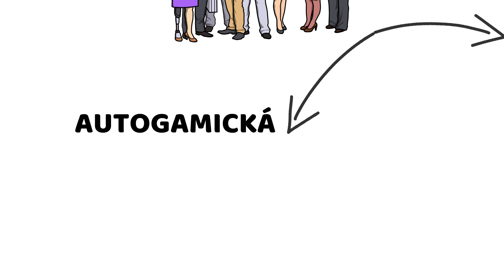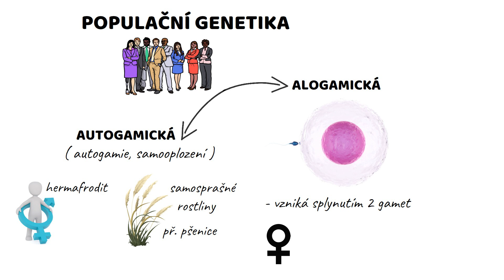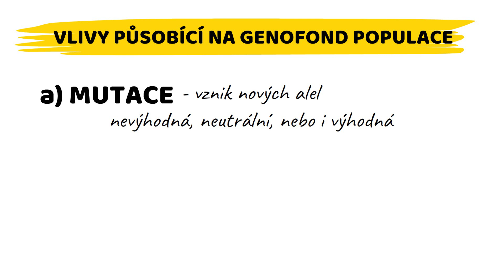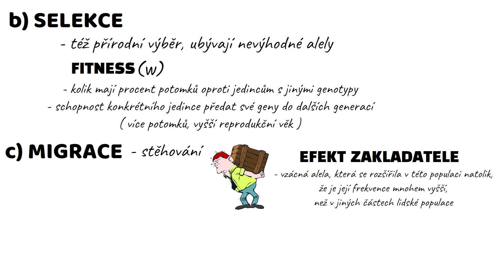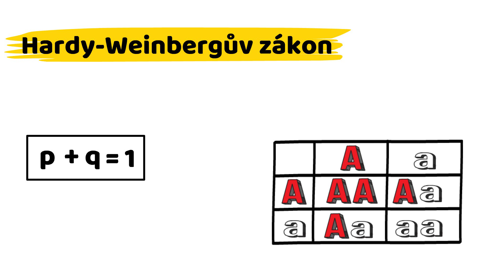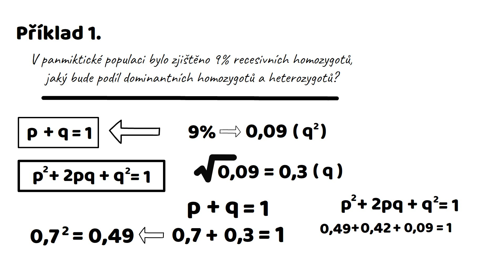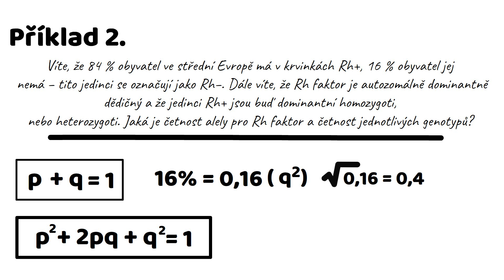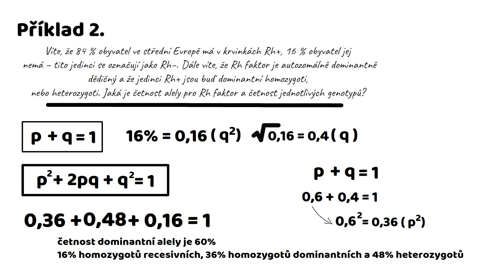GENETIKA - Populační genetika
POPULAČNÍ GENETIKA
Co je to populace? Jaký je rozdíl mezi autogamickou a alogamickou populací? Co znamená efekt zakladatele? Co je to inbreeding?

Tohle vše se dnes dozvíte.

Video by vám mělo posloužit jako zopakování a uspořádání informací na téma populační genetika. Video je v rozsahu středoškolského učiva a obsahuje základní informace. Měl by porozumět i člověk který před zhlédnutím videa vůbec neví voco gou.

Budu ráda když do komentáře napíšete, jestli vám video líbilo, jestli vám pomohlo anebo jestli se někdy k videu rádi vrátíte.